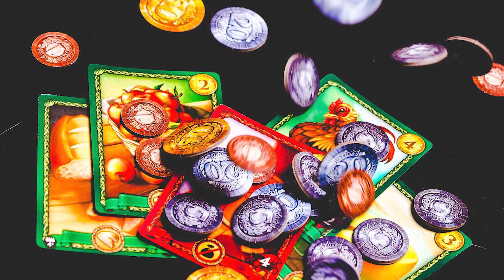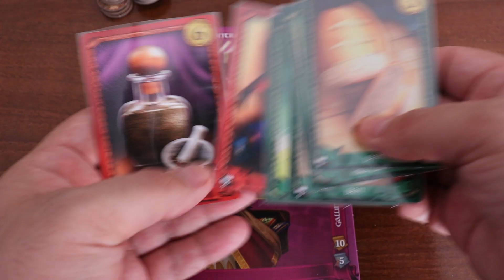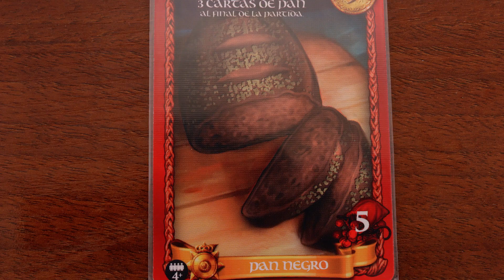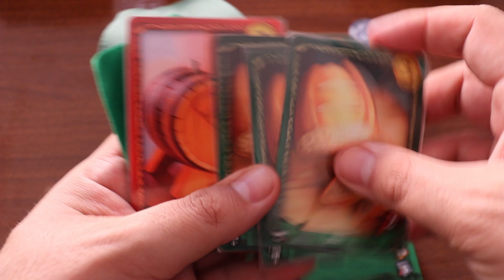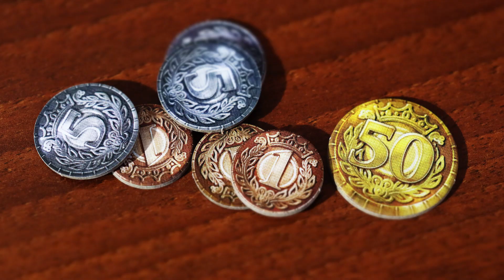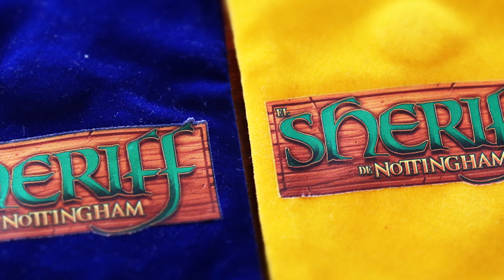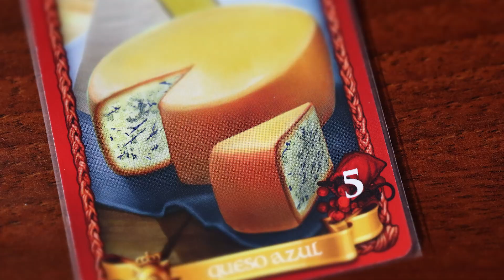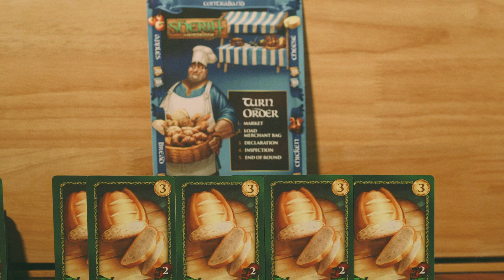Ludomanía: Review de Sheriff de Nottingham.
Aquí os dejamos nuestra review de de Sheriff de Nottingham, un juego de faroleo y engaño super divertido que mezcla perfectamente la agilidad y juego liviano de un juego party con el aspecto interesante de un juego de peso medio. ¡No os lo perdáis!

-Beautiful and spot on cover of Robin Hood's intro by Alberto Ruano, please check it out!